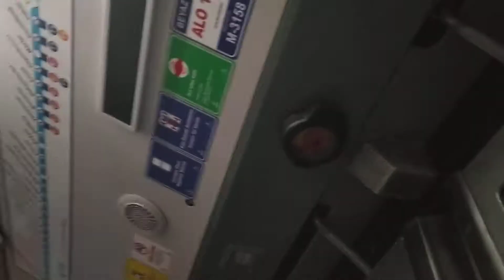[Metrobüs] M3158 - ZF Ecomat 6HP602C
Dikkat!!! Loud ZF içerir :)

Attention please!!! This video involving Loud ZF Ecomat :)